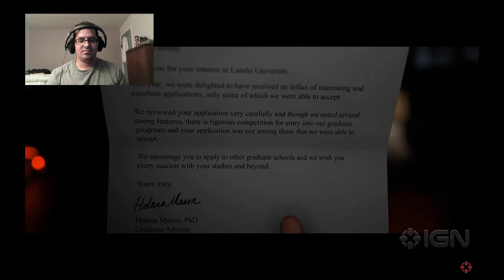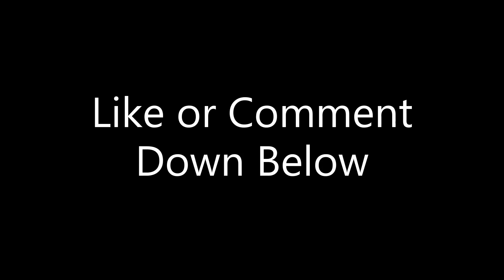Just A Gamer Reacts | The Quarry - First 30 Minutes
Watching 30 minutes of teenagers making stupid decisions in The Quarry, thanks to IGN's First Look.